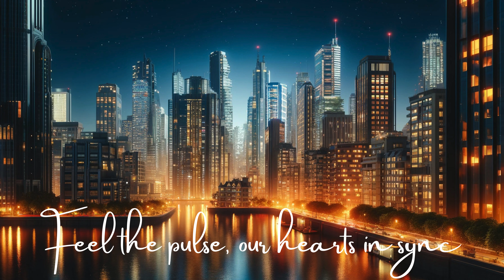Feel The Pulse - DAILG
Stream "Night Pulse" - A Journey Through the City Lights

Dive into the tranquil beats of "Night Pulse," a chill EDM track that takes you on a serene journey through the vibrant heart of the city at night. This song blends soothing rhythms with ethereal sounds, perfect for unwinding or setting a relaxed, uplifting mood.

🎧 Listen and let the music carry you away to a world where the city never sleeps, illuminated by dreams and the soft glow of moonlight.

🌃 About "Night Pulse":
"Night Pulse" encapsulates the essence of a peaceful night walk through glowing city streets. The repeating chorus, "Feel the pulse, our hearts in sync," invites you to feel connected with the universal heartbeat of the city.

🌟 Visuals:
The video features a realistic cityscape at night, with skyscrapers bathed in the glow of streetlights and a river reflecting the twinkling lights. It's the perfect backdrop to enhance the song's chill vibes.

Thank you for listening, and we hope "Night Pulse" adds a touch of magic to your night!

🎵 Stream "Feel The Pulse" on Your Favorite Platform!  Now available on all major music streaming services.🎵

[Lyrics]
City lights, night breeze
Whispers in the sky
Echoes of the dreamers
Walking by

Feel the pulse, our hearts in sync
Chasing lights, on the brink
Night in our arms, hold on to the charms
This beat, this world, forever ours

Secret streets, alive
Rhythms set us free

Float away, colors blend
Every note, a new friend
Drift with me, trace the sound
In our journey, we are found

Night unfolds, stars above
In this beat, find our love
Silent rhythm, never slow
In this moment, let it flow